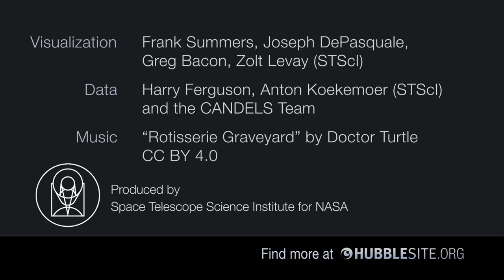A Flight Through the CANDELS Ultra Deep Survey Field U[ltra HD]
This visualization traverses the CANDELS Ultra Deep Survey (UDS) field to showcase the varied appearances of galaxies and their three-dimensional distribution. The sequence features a dense cluster of galaxies about 6 billion light-years away and extends to galaxies at more than twice that distance. Because the light from these galaxies has travelled for billions of years across space, the images show the galaxies as they appeared billions of years ago. In addition, the expansion of space has redshifted the light of these galaxies toward longer wavelengths (i.e., to the red end of the visible-light region and into the infrared-light region). The changes seen in galaxies during the fly-through illustrate the changes in galaxy structure and appearance over billions of years of cosmic history.

CANDELS is an acronym for the Cosmic Assembly Near-infrared Deep Extragalactic Legacy Survey project. One of the largest projects ever done with the Hubble Space Telescope, CANDELS surveyed five fields to study the development of galaxies over time. The CANDELS observations of the UDS field complement ground-based observations from the United Kingdom Infrared Telescope.

Astronomers and visual artists extracted over 26,000 galaxies from the Hubble UDS images and created a computer model based on the measured and estimated properties. Note that the distances used in the visualization are significantly compressed for cinematic purposes.

Credits: NASA, ESA, F. Summers, J. DePasquale, G. Bacon, and Z. Levay (STScI)

Acknowledgement: H. Ferguson, A. Koekemoer, and the CANDELS Team